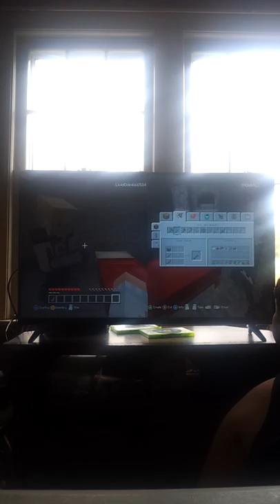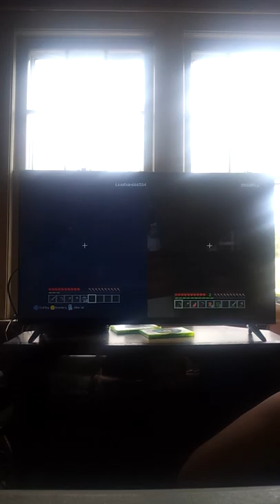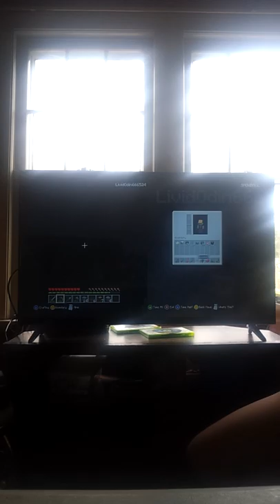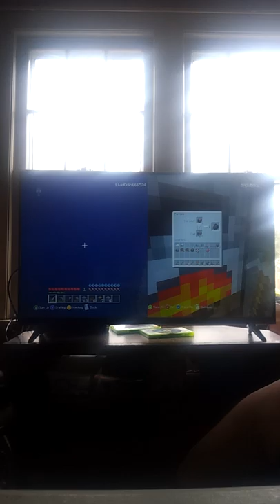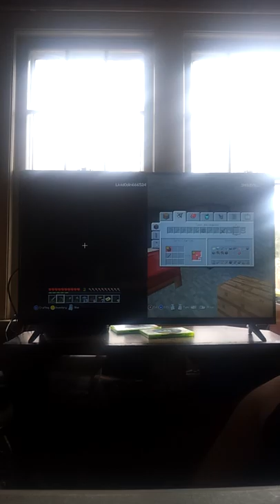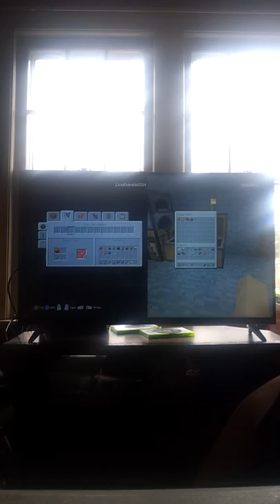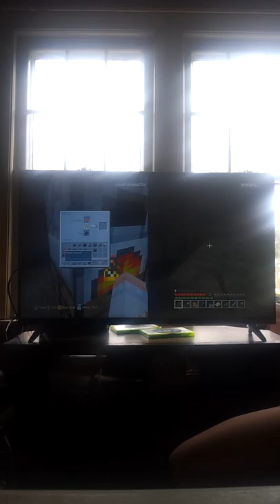William and Joey let's play ep1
Check this seed out -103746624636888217 today if minecraft xbox 360 and xbox one and here are locations for fossil on map. X-208-y-70-z-200. Here are locations temple for map
  x-323 y-74z-45 and their is two village on map